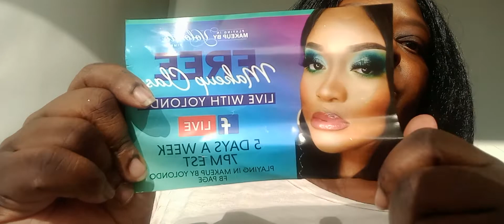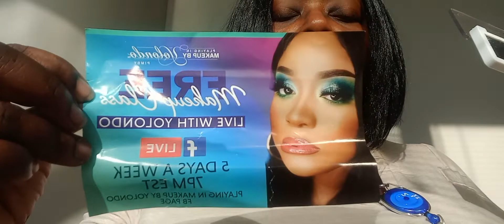Unboxin Free Eyeshadow Pallet playing in makeup by Yolondo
unboxing my free pallet